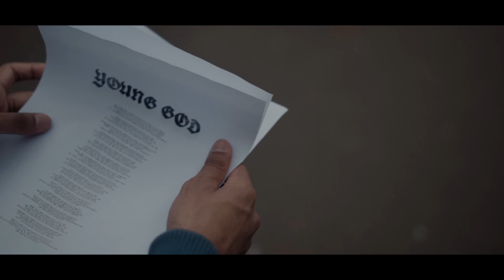YOUNGGOD - DAMNGOD | OFFICIAL TEASER | 2K23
OUT SOON🥷🏻🚨🌪️

Audio Credits :
ARTIST/LYRICS - YOUNGGOD
REC/MIX-MASTERED BY - BRANVING
PROD. BY - ANTARIKSH

Video Credits :
DESIGNED BY - SAURAVXSHOOT